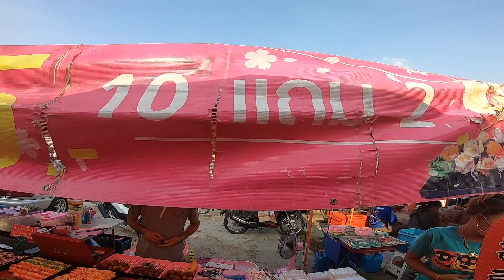ขายดีไหม!!? ซูชิ ก้อนละ 5 บาท ตลาดนัด อาชีพทำเงิน / sushi street food thailand